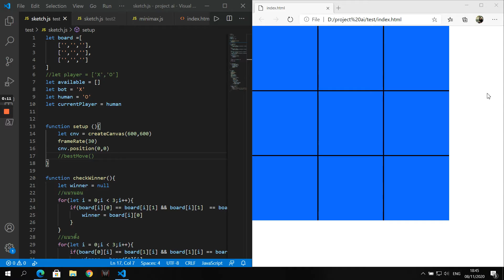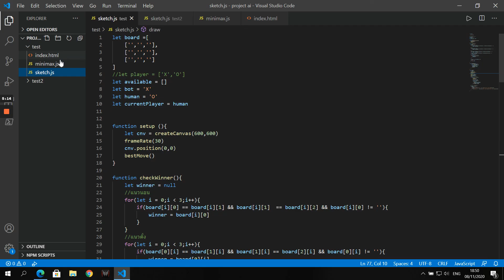OX with minimax algorithm Group 5